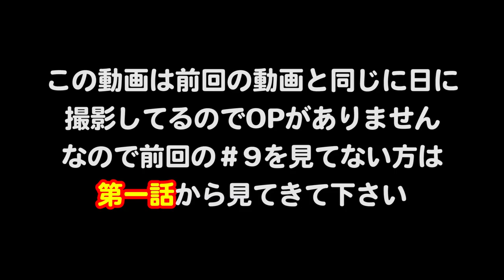【プロスピ2019】２軍に降格した藤浪...果たして１軍再昇格なるか！？新たな戦いが始まる！藤浪晋太郎物語#10【プロ野球スピリッツ2019】